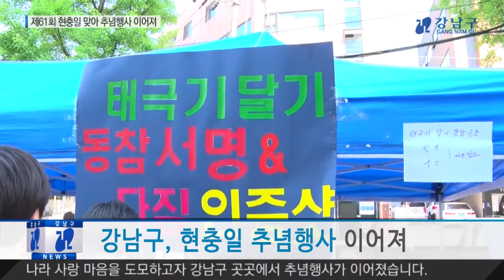제61회 현충일 맞아 추념행사 이어져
제61회 현충일과 6월 호국보훈의 달을 맞아 숭고한 호국정신을 기리고, 나라 사랑 마음을 도모하고자 강남구 곳곳에서 추념행사가 이어졌습니다.

3일 친환경식품 유통센터에서는 개포골 추모 한마당이 열려 주민들이 한 데 모여 현충일의 의미를 되새겨볼 수 있는 시간이 마련되었습니다.

2일과 3일에는 왕북‧대모초등학교 어린이를 대상으로 태극기달기 다짐 포스트잇을 붙이는 행사를 열어, 유년기부터 나라사랑의식을 확고히 하는 계기를 만들어주었습니다.

한편, 태극기게양을 홍보하기 위해 강남구는 태극기 기증 및 전달식과 태극기 달기 동참 서명 운동을 펼치고, 현충일 태극기 조기 게양 사진 인증샷 할인 이벤트를 열어 주민들의 참여를 독려했습니다.